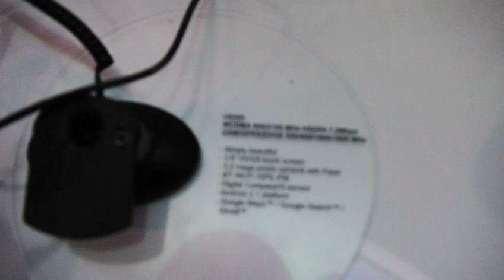mobile blog @ dmch - Huawei U8300 @ Communicasia 2010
Huawei華為一直都有推出Android手機，在香港就多數由PCCW推出，以平價作招徠。今次意外發現這部U8300，是部非常的式可愛的qwerty機(小弟係片中都不斷重申呢點:P)，不過上市看來還是要等等，因為手機好像還未完成...

如有任何意見，歡迎留言或到小弟的blog： 提出~